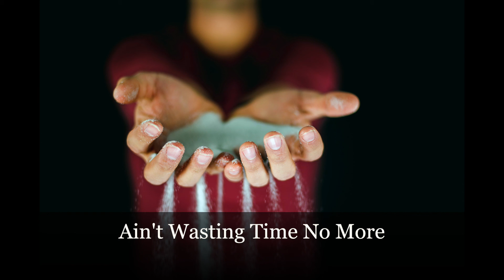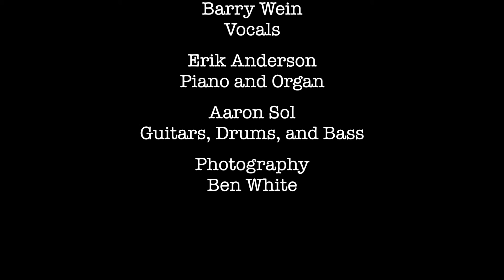Ain't Wasting Time No More (Cover)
Ain't Wastin' Time No More (Originally by the Allman Brothers)
Gregg Allman: Music and Lyrics
Erik Anderson: Production
Barry Wein: Vocals
Erik Anderson: Piano, Organ
Aaron Sol: Guitars, Bass, Drums
Photograph: Ben White